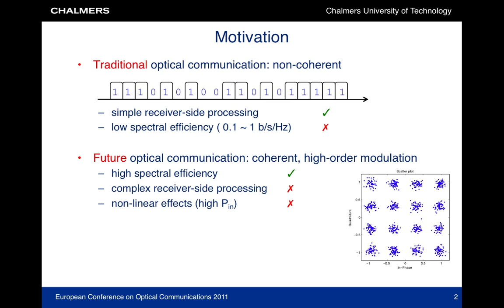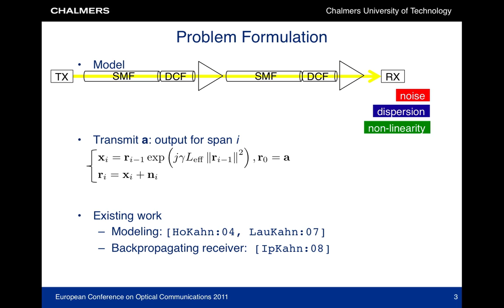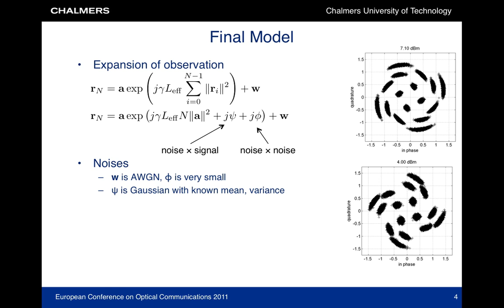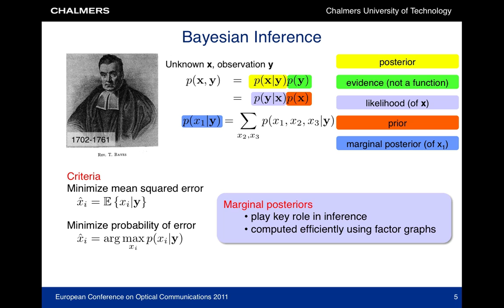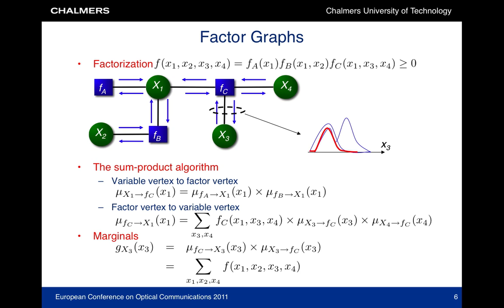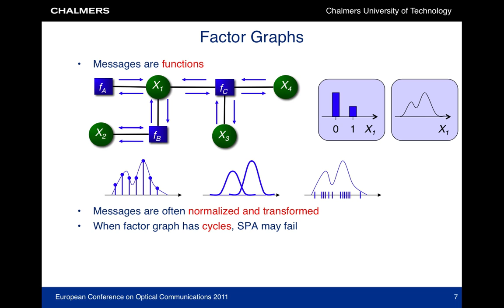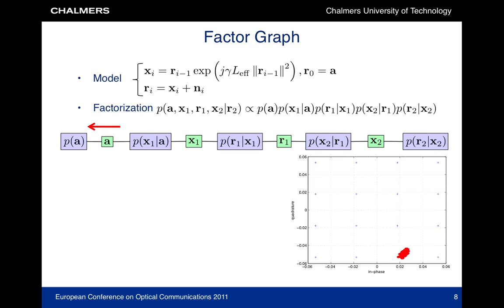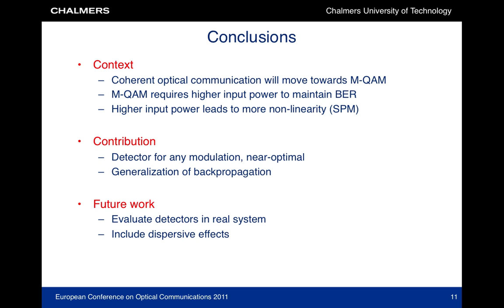Stochastic Backpropagation for Coherent Optical Communications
Presentation at European Conference on Optical Communications 2011
Abstract: We present stochastic backpropagation, a novel maximum a posteriori detection method for coherent optical communications. The proposed detector is shown to outperform conventional backpropagation in a scenario where nonlinear phase noise is the dominant impairment.